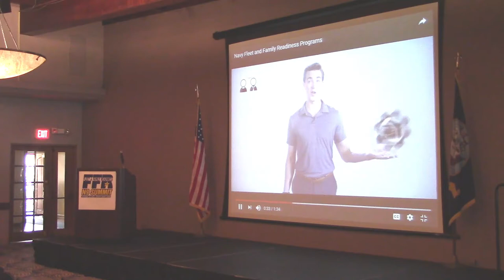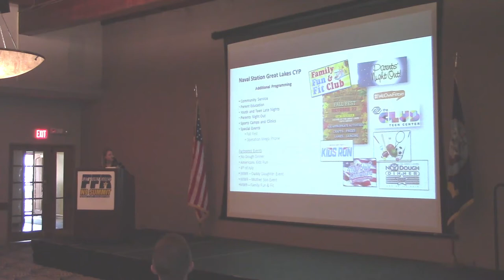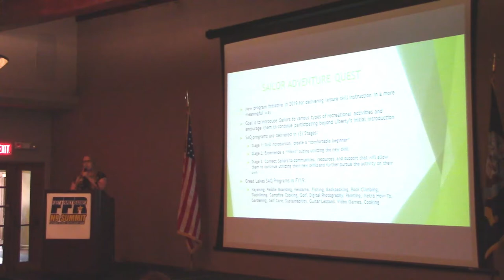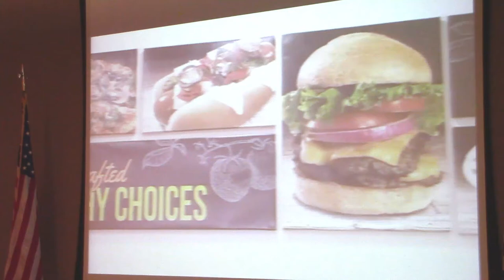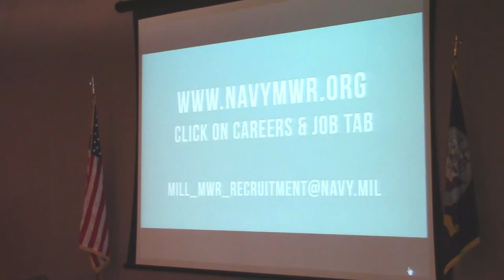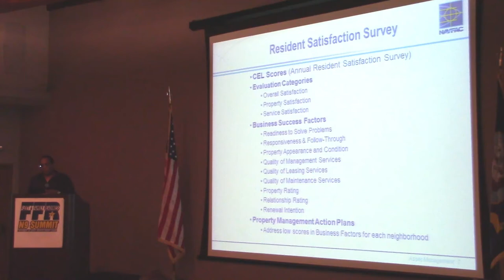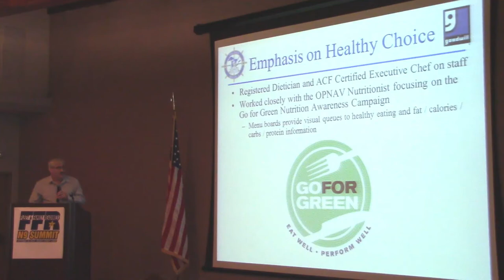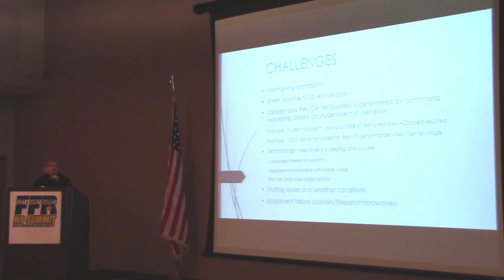Naval Station Great Lakes - N9 Summit 2019